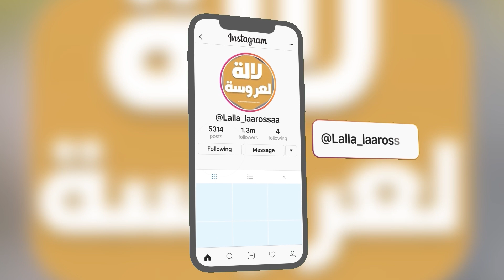طفلة تحارب التفاهة..آية تتحدث 6 لغات بطلاقة من بينها اليابانية والكورية و الإنجليزية ها كيفاش تعلمت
طفلة تتكلم 7 لغات
طفلة تتكلم 6 لغات

‏live dounia batma
لايف دنيا بطمة
لايف محمد الترك كامل

طلاق دنيا بطمة من زوجها البحريني
طلاق دنيا بطمة من محمد الترك
دنيا بطمة  و حبيبها الجديد
‏dounia batma divorce

محمد الترك زوج دنيا بطمة
محمد الترك يرمي صور دنيا في الزبالة
دنيا بطمة كشكول شعبي
‏‎خيانة زوج دنيا بطمة
زوج ابتسام بطمة
اول ظهور
اول رد
خروج دنيا بطمة من السجن
 رد دنيا بطمة على منى السابر
رد دنيا بطمة على زوجها
محمد الترك وصال
وصال دنيا بطمة
‏wissal dounia batma
mohamed tork  wissal